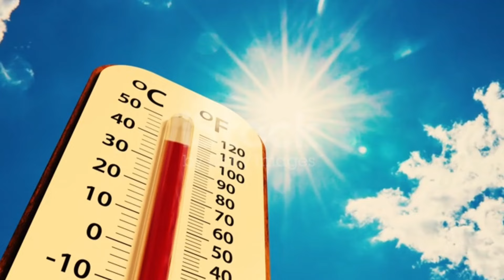সাবধান! আজ তুমুল ঝড়-বৃষ্টির পূর্বাভাস এইসব জেলায়, কাল থেকে কমবে বৃষ্টি! West Bengal Weather Report